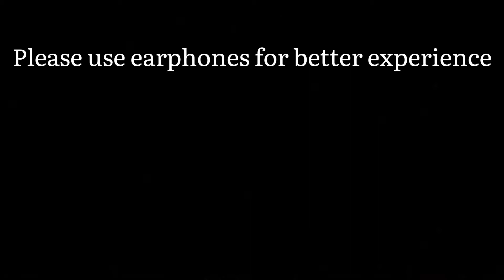Rakhi 2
all credits of music goes to - ritviz

my first vlog on youtube pasand
my first vlog on youtube 2022
my first vlog in youtube the vlog dekho
my first vlog video with iphone 12 mini
my first vlog video kaise banaen
my first vlog video bangla
my first vlog today bangla